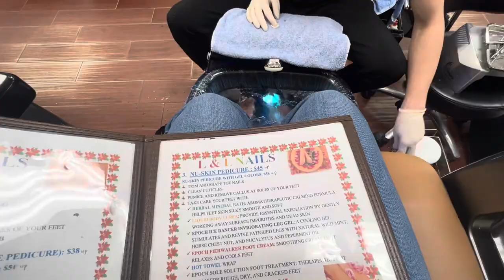Prepare with me for thanksgiving| nails & toes + lashes & hair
FAQ:
📍Alabama

What do I used to edit? Canva, iMovie, CapCut